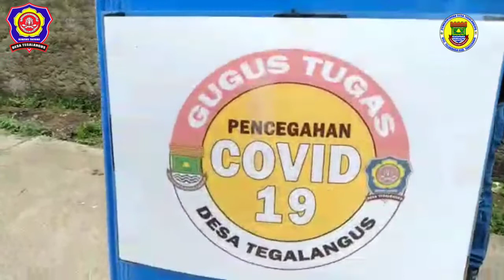Penyemprotan Disinvektan di Kemandoran 7 Desa Tegalangus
Rabu 23 Juni 2021 Karang Taruna dan Aparatur Desa Setempat kembali giat menyemprotkan Cairan disinfektan di kemandoran 7 Kp Sukajaya RT 001-002/007 Wilayah desa Tegalangus
tidak akan bosen untuk terus bergerak agar terputusnya penyebaran Virus Covid-19 di wilayah Desa Tegalangus